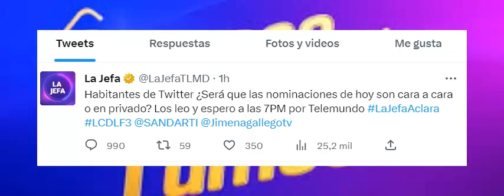LA JEFA LANZA FUERTE COMUNICADO DE LAS NOMINACIONES }EN LCDLF 3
LA JEFA LANZA FUERTE COMUNICADO DE LAS NOMINACIONES }EN LCDLF 3Conviértete en miembro de este canal para disfrutar de ventajas: